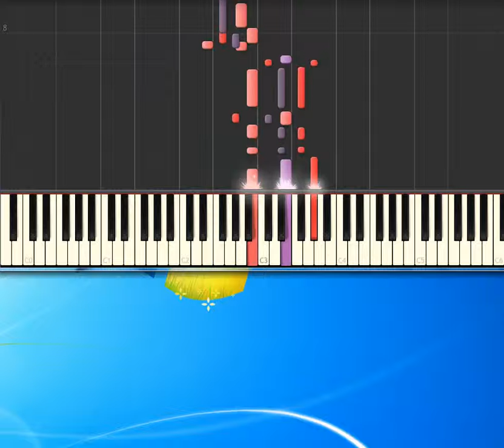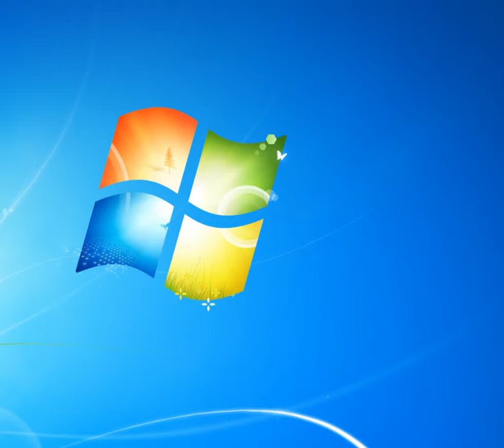[Piano Tutorial Synthesia]Baby I love your way - Big Mountain